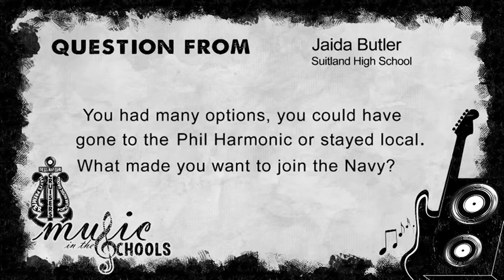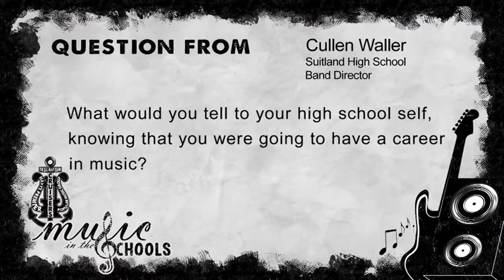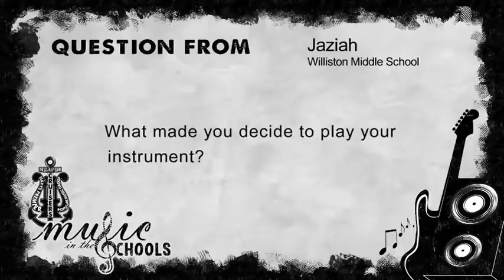U.S Navy Band Music in the Schools: “Origins of Inspiration” (2019) 🇺🇸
🔴 [Author]:
Courtesy Video

🔴 [Location]:
Fort Meade, Md, United States

🔴 [Description]:
The United States Navy Band Cruisers popular music group presents "Origins of Inspiration," episode three of the Navy Band’s “Origins” series. Inspiration is a powerful motivator. Whether it comes from family, friends, teachers, athletes, artists, nature or other sources, our lives can be changed forever by the inspiration of another. Please join members of the U.S. Navy Band Cruisers as they explore their personal musical inspirations in a live webcast on Tuesday, Feb. 26, 2019, at 1 p.m. EST. The webcast will be archived for those unable to watch live.

The U.S. Navy Band Cruisers, the Navy’s premier popular music group, features eight of the Navy's most dynamic performers. Formed in 1999, the group takes its name from the Navy's versatile, flexible, multi-missioned ship – the Cruiser – and the band lives up to their namesake by having the capabilities of playing genres of music ranging from jazz standards, rhythm & blues, classic rock, adult contemporary and pop, as well as original material. This elite group has engaged audiences of all ages throughout the U.S. and abroad with world-class musicianship and high energy, fun-filled performances.

In addition to public concerts and educational outreach appearances, the Cruisers are in constant demand by the most senior government and military officials, including the president, secretary of the Navy and the chief of naval operations. Their show-stopping appearances on Navy birthday concerts, holiday concerts, national tours and summer concert series performances are always a highlight.

For the 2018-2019 school year, the United States Navy Band presents “Origins,” a series of educational webcast presentations through which we examine the origins of musical styles, musical instruments, and other questions dealing with how musical elements came into existence. “Origins of Inspiration” is an interactive performance suitable for middle and high school students, as well as adults. Questions from students are highly encouraged and may be emailed before or during each webcast to: . Be sure to include what school you attend and/or where you are watching the webcast.

🔴 [Tags]:
U.S Navy Band Music in the Schools, “Origins of Inspiration”, United States Navy Band Cruisers

🔴 [VIRIN]:
VIRIN_NOT_FOUND